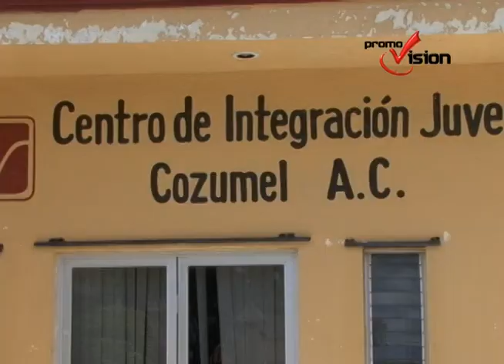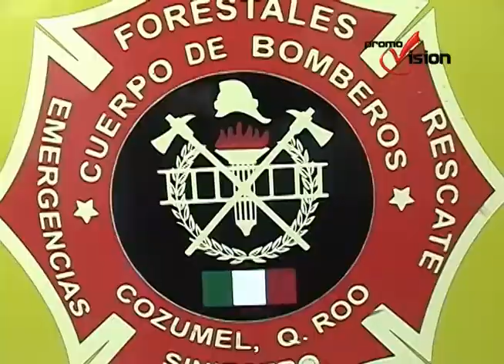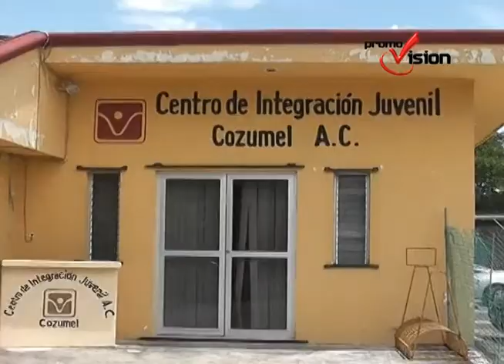Se han rebasado el numero de atenciones a pacientes que sufren de alcoholismo o drogadicción